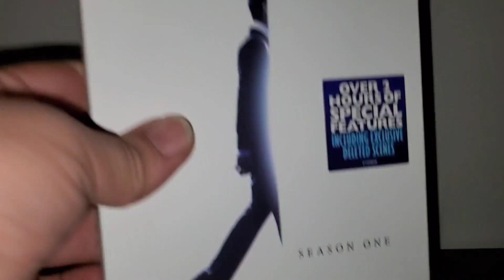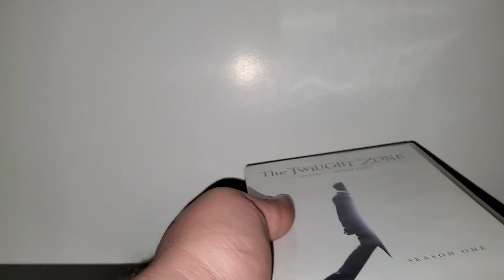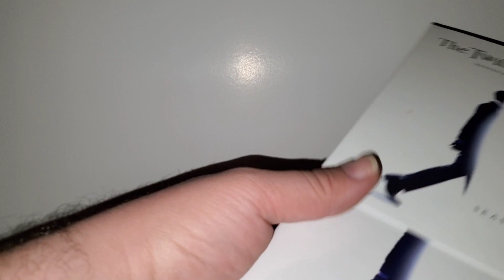The Twilight Zone 2019 Season One DVD Unboxing